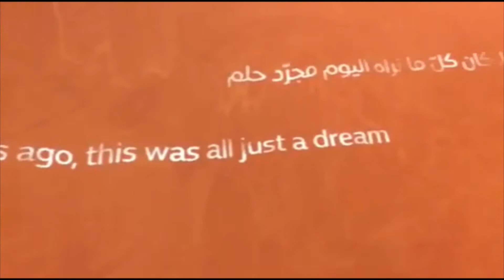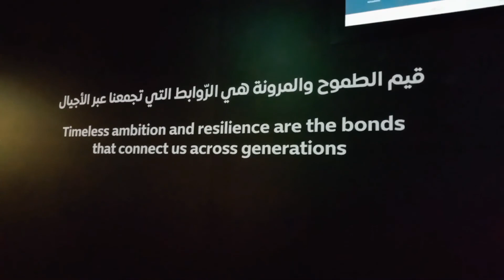UAE Pavilion expo2020